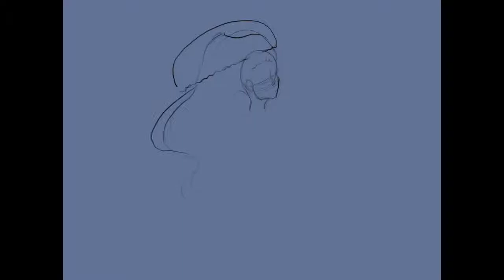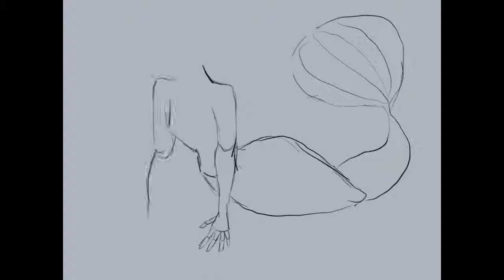Procreate speed Drawing-completion#21-23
r